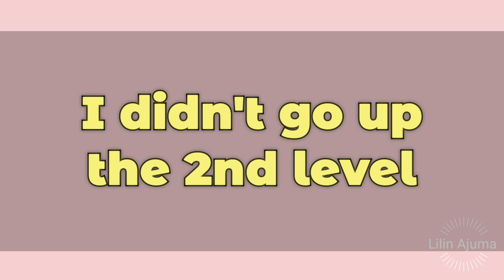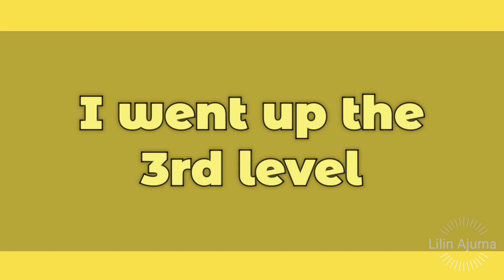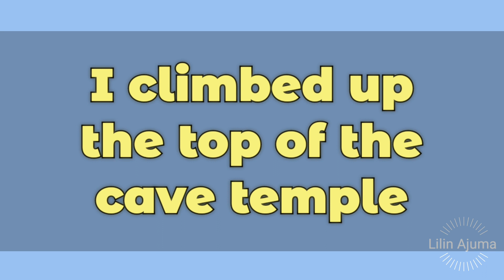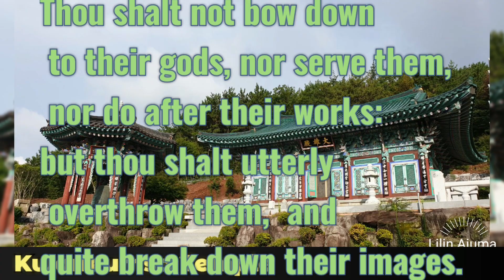Songunsa Cave Temple, South Korea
Buddhist temples are very common in Korea but not cave temples. This cave temple is in Eonyang, Ulsan, South Korea. This temple is very big and has a lot of holes. Beside it is a waterfalll.